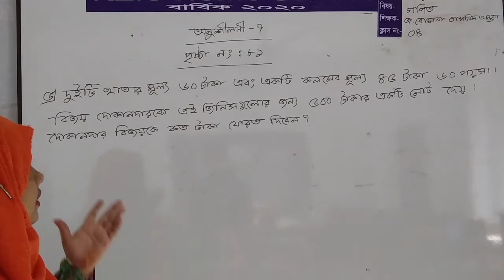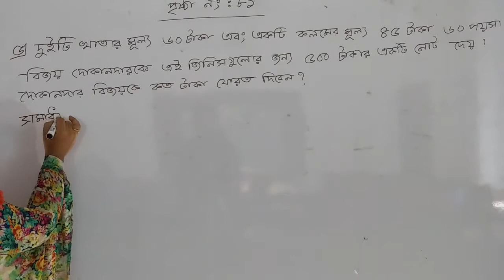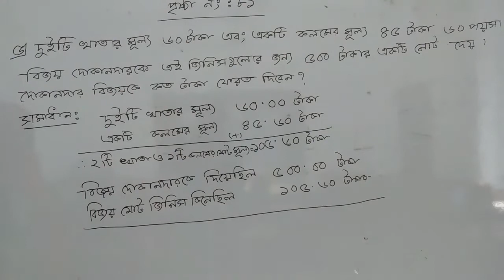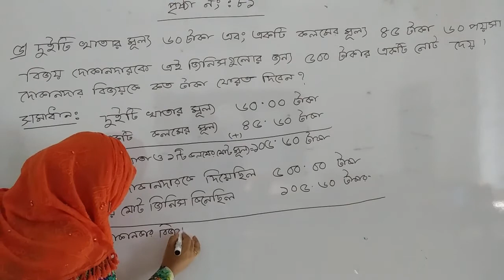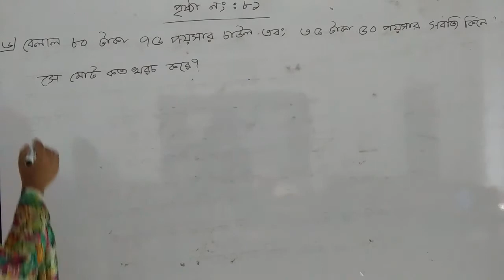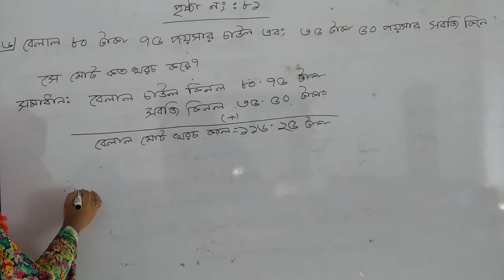Chapter 7 I Math I Class 3 I KZIS Home School I 31/8/20 I